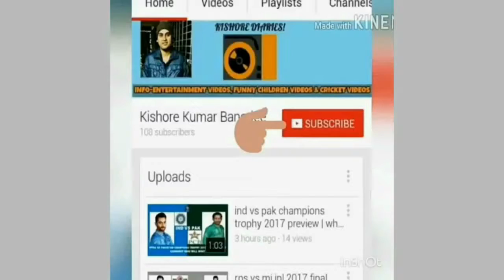Tridhara Sammilani Durga Puja 2017 near Deshapriya Park Durga Puja 2017| Kolkata Durga Puja 2017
Tridhara Sammilani Durga Puja 2017 near Deshapriya Park Durga Puja 2017| Kolkata Durga Puja 2017: FACTS

Tridhara Sammilani Durga Puja 2017 near Deshapriya Park Durga Puja 2017| Kolkata Durga Puja 2017: Tridhara Sammilani Durga Puja 2017 is a old puja near Deshapriya Park Durga Puja 2017 near Gariahat, Kolkata. It also lies near Rashbehari Avenue, Kolkata & the nearest metro station is Kalighat Metro. Tridhara Sammilani Durga Puja 2017 also attracted crowd due to its decoration. So, let's enjoy the video.

Tridhara Sammilani Durga Puja 2017 near Deshapriya Park Durga Puja 2017| Kolkata Durga Puja 2017: Video Highlights